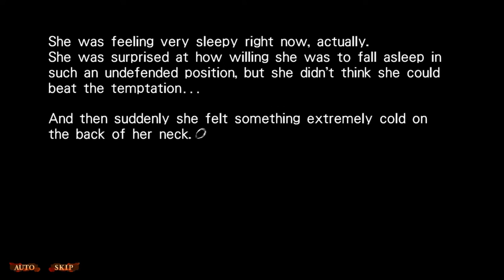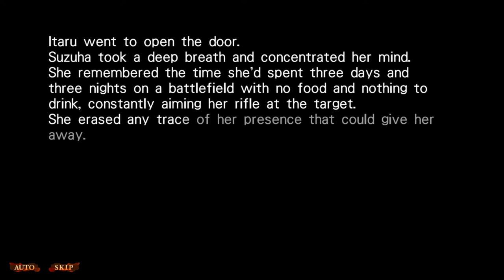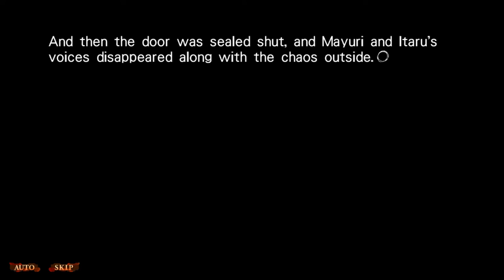STEINS;GATE 0 (VN) Part 5 (No Commentary)